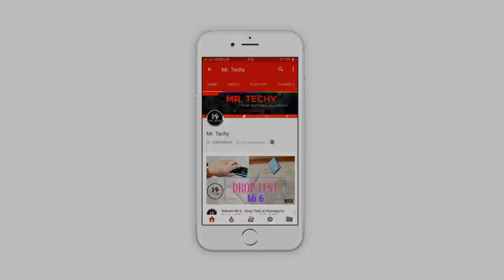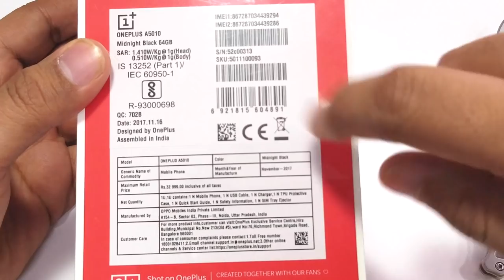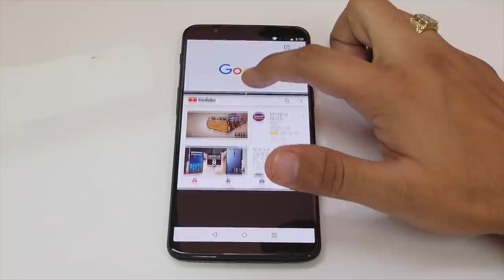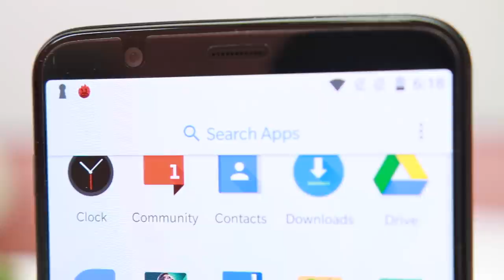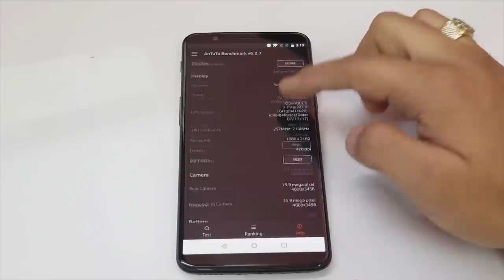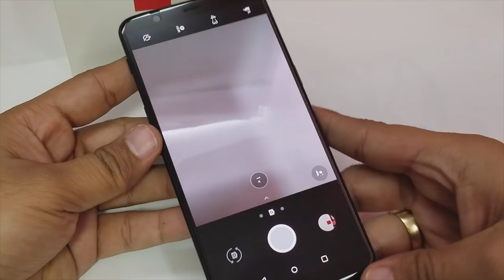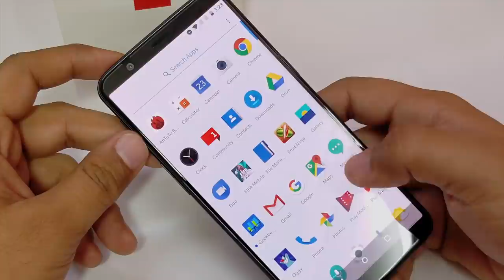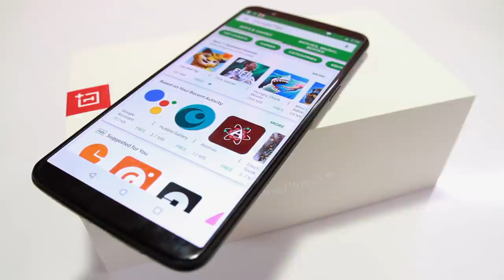One Plus 5T - Unboxing And Detailed Overview | Indian Retail Version (In Hindi)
Watch the unboxing of the OnePlus 5T device. This is Indian retail version, not a review unit which I have purchased from my own pocket.So finally I made this video. You get to see no-non sense detailed overview of One Plus 5T in this video. It's a long video but surely this will help you in making the buying decision. So watch the video until the end.

BUY YOUR PHONE FROM HERE:

OnePlus 5T (8GB RAM + 128GB)
OnePlus 5T (6GB RAM + 64GB)